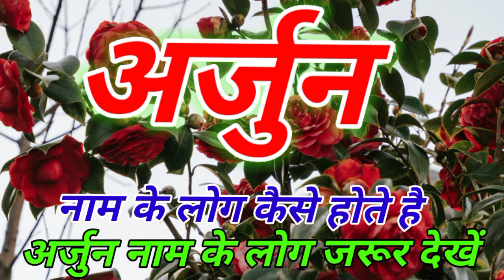Arjun naam ka Matlab kya hota | Arjun naam ka arth | Arjun name ki meaning | Arjun naam ki Rashi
तेज से हो जाएगा। वेदों में भी ये बात कही गई कि शिशु को अर्जुन देने से पहले माता-पिता को इसकी पूरी जानकारी लेनी चाहिए। अर्जुन नाम वाले व्यक्ति बिलकुल अपने नाम के मतलब की तरह यानी मेला, खुले दिमाग, शुद्ध, शानदार, एक पांडव राजकुमार, तेज होते हैं।

Arjun ka arth
Arjun ka name ka Matlab
Arjun name ka arth kya hota
Arjun naam ka matlab kya hota hai